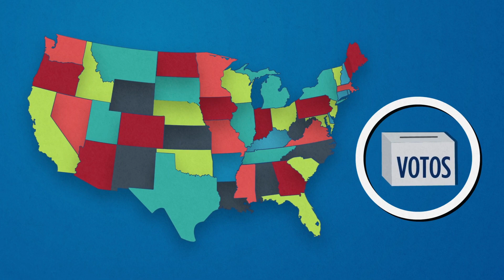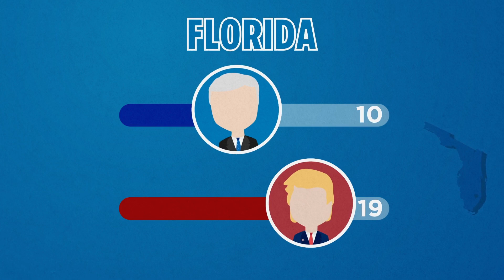¿Cómo ganar la Presidencia en EU?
Conoce cómo se puede perder el voto popular en Estados Unidos (como Trump) y aún así llegar hasta la Casa Blanca (como Trump).